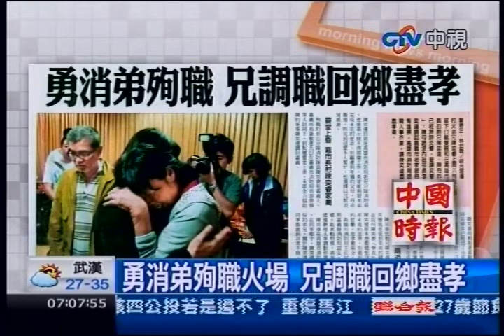中視新聞》勇消弟殉職火場 兄調職回鄉盡孝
中視新聞》打火弟兄陳奕睿6日殉職火場，留下白髮雙親和在高雄市擔任消防員的胞兄陳奕達。陳母9日說「我已經原諒奕睿，要讓奕睿安心的走」；陳母跪求內政部長李鴻源將陳奕達調回嘉義市老家服務，9日也有進展，高雄市消防局證實，已展開人事作業，讓陳奕達盡快回嘉義盡孝道。